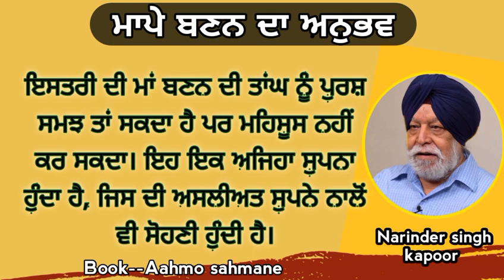ਬੱਚੇ, ਮਾਪਿਆਂ ਨੂੰ ਬੁੱਢੇ ਨਹੀਂ ਹੋਣ ਦਿੰਦੇ। Aahmo sahmane Punjabi book. Dr. Narinder singh kapoor.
mape banan da anubhav, ਮਾਪੇ ਬਣਨ ਦਾ ਅਨੁਭਵ। ਨਰਿੰਦਰ ਸਿੰਘ ਕਪੂਰ।